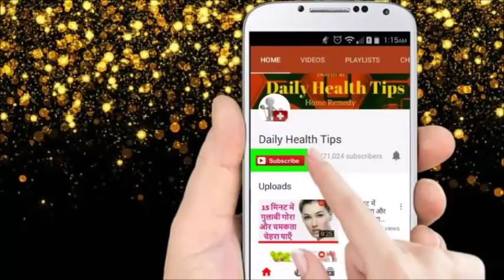1 कप दही रोज़ खाए और फिर देखे क्या होता है आपके साथ || Benefits of Eating Curd Every Day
रोजाना 1 कप दही लें और देखें कि आपके साथ क्या होता है || Reasons why you should have your daily bowl of curd.

रोजाना दही खाने के फ़ायदे
पाचन सुधारने में मदद करता है
दिल के लिए स्वस्थ
जिनको दूध की एलर्जी  हैं उनके लिए अच्छा है
रोग प्रतिरोधक शक्ति को बढ़ावा देने में मदद करता है
आपके दांतों और हड्डियों के लिए अच्छा है
स्किनकेयर उत्पाद के रूप में इस्तेमाल किया जा सकता है
रूसी से छुटकारा पाने में मदद करता है
आपका वजन कम करने में मदद करता है
तनाव और चिंता को ख़तम करने में मदद करता है

 ये सभी स्वास्थ्य लाभ दही को एक शानदार खाद्य पदार्थ बनाते हैं जो आपको और आपके परिवार को दैनिक आधार पर उपभोग करना चाहिए।